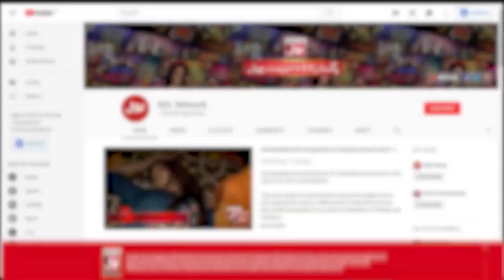Balance The Bottle Game In Khush Raho Pakistan | 3rd January 2020